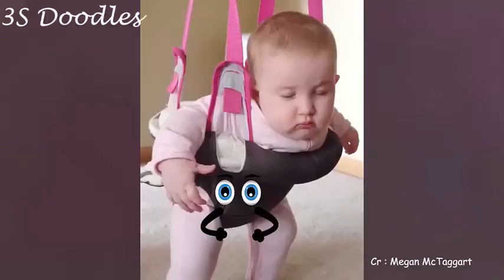Funny in Real Life 😝 Cute Little Doodles Video - Funny Babies with IFUNNY ME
I guarantee you that you will laugh watching this compilation of babies and children. Here are the funniest "vines". The thumbnail appears at 11:47.
To make copilations we use videos sent by the authors (as claimed). If you are one of the authors of the video, and you did not send the video to our channel, please send us a private message and we will remove the video immediately. Funny in Real Life 😝 Cute Little Doodles Video - Funny Babies with IFUNNY ME